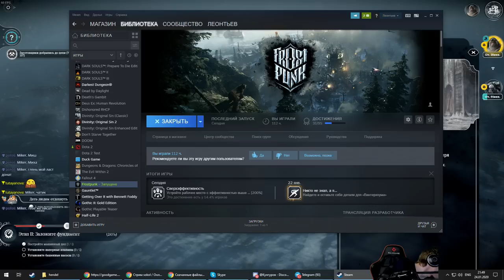FrostPunk: Последняя осень c Майкером (3 часть)